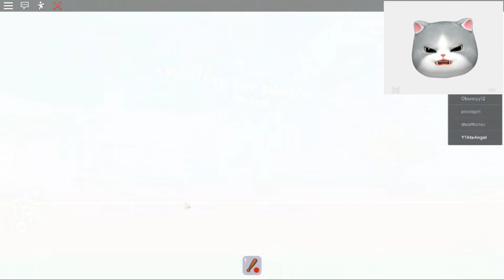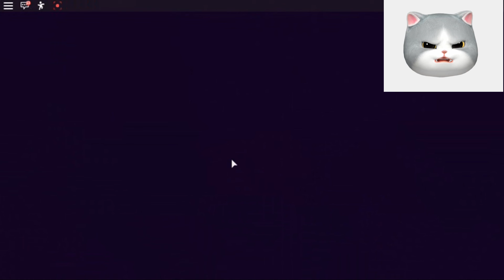Beat Roblox Break-In Last Ending without using Robux *BEST TEAM EVER*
This Video Is About our journey in Beating Scary Larry and Breaking in His House.

for exciting Raffles and Fun In-Game Events